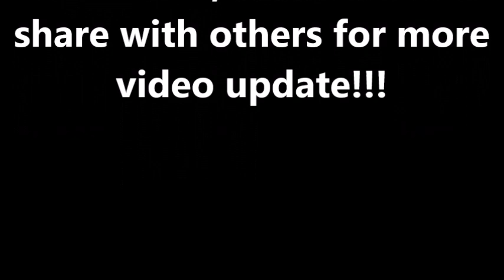Hon Yekeh Kolubah arrived in Nimba County after he was attacked in Grand Gedeh - LB ONLINE TV